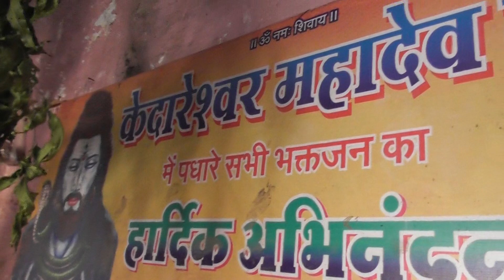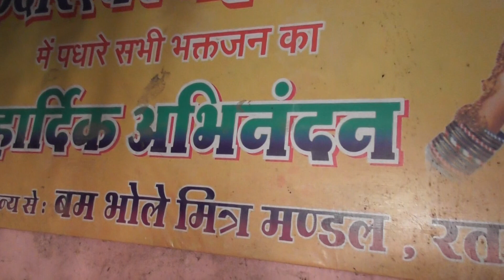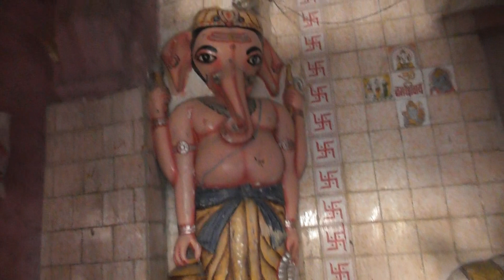KEDARESVAR MAHADEV saelana by (jitu bhai dije vale)